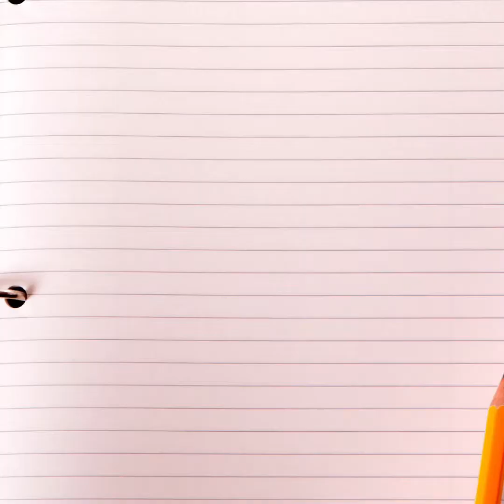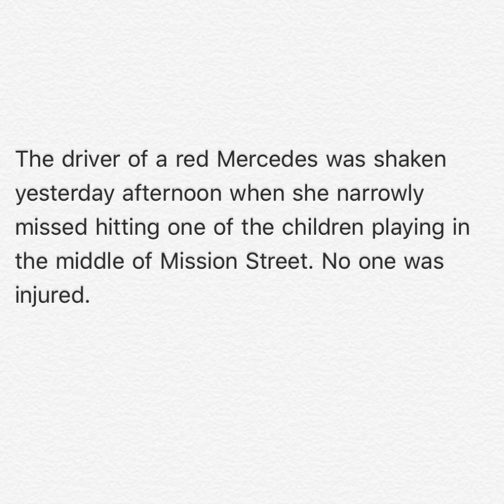COMBINING SENTENCES AND SENTENCE LENGTH VARIATION